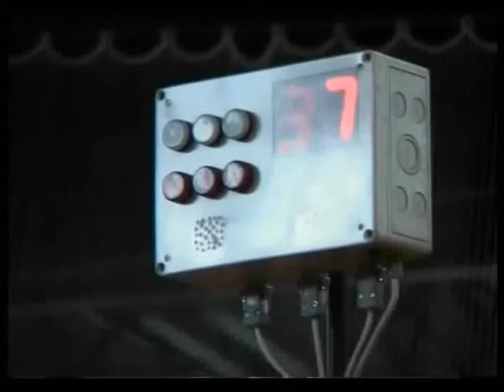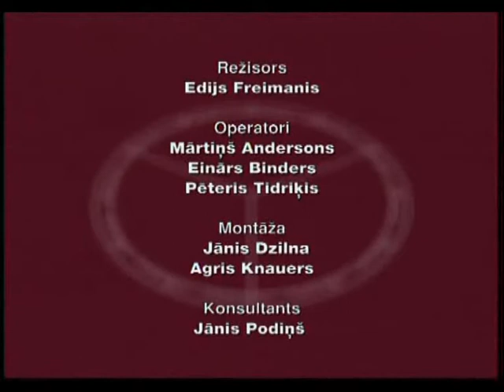Atskats uz 2007. gada Latvijas Jauniešu un Junioru Starptautiskajiem startiem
Laiks Vīriem sižets - atskats uz Jauniešu un Junioru izlases starptautiskajiem startiem 2007 gadā.
Video tapis ar LR Izglītības un Zinātnes ministrijas atbalstu, projekta "Spēka Sports - Tavs Sports" ietvaros.